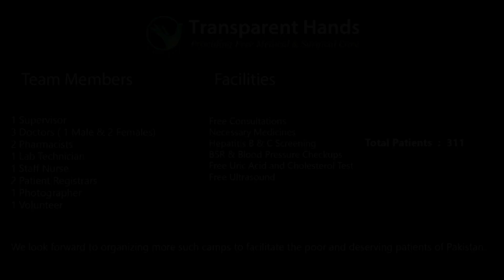Sarit underwent Successful ASD Closure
Sarit, a courageous 11-year-old from Lahore, embarked on a remarkable journey towards a healthier heart. Admitted to UOLTH (University of Lahore Teaching Hospital) on 7th December 2023, Sarit and her family held onto hope for a brighter future. Sarit was diagnosed with an atrial septal defect (ASD), a condition characterized by a hole in the wall between the heart's upper chambers.

Under the skilled care of Dr. Faiz Rasool, a distinguished cardiac surgeon, Sarit underwent a life-changing procedure known as ASD closure on 8th December 2023. The surgery aimed to repair the hole in Sarit's heart, allowing for improved blood flow and overall cardiac function. This procedure marked a significant milestone in Sarit's journey towards a healthier and more vibrant life.

Throughout her hospital stay, Sarit received exceptional care from the dedicated medical team at UOLTH. The healthcare professionals provided her with comfort, closely monitored her progress, and ensured her well-being during the recovery process.

The success of Sarit's story would not have been possible without the support and generosity of two remarkable organizations, PCHF (Patient's Care and Health Foundation) and Transparent Hands donors. Their contributions, both significant and small, made a profound impact on Sarit's life. By alleviating the financial burden of the surgery and medical expenses, these compassionate donors enabled Sarit to access the necessary cardiac care. Their kindness not only provided Sarit with a chance for a healthier future but also filled her family's hearts with immense gratitude.